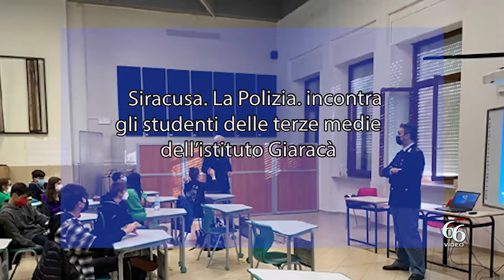Siracusa La Polizia incontra gli studenti delle terze medie dell’istituto Giaracà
Nella mattinata di ieri, Agenti dell’ Ufficio per la Comunicazione della Questura di Siracusa, nell’ambito dell’ormai noto progetto di legalità, realizzato in collaborazione con l’Ufficio Scolastico Provinciale di Siracusa, hanno incontrato gli studenti delle terze medie dell’istituto Giaracà, diretto dalla Preside Lucia Azzolina, nel plesso di Via Asbesta.

Durante il loro intervento i Poliziotti hanno trattato i temi della legalità e del rispetto delle regole, legati alla giusta e corretta comunicazione tramite i social, le insidie della rete Internet e i tradizionali temi relativi al bullismo ed alla storia della lotta alla criminalità organizzate ed alle mafie in Sicilia.

L’apprezzamento dell’iniziativa è stato sottolineato dalla responsabile alla legalità del plesso di Via Asbesta, Prof.ssa Romeo, che ha invitato la Polizia ad effettuare altri momenti formativi con i ragazzi del sua Istituto.